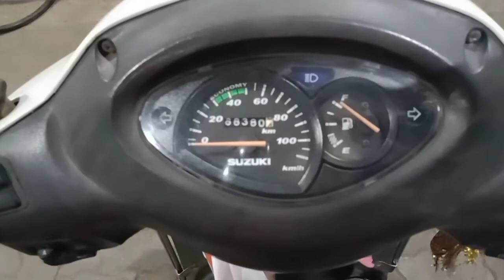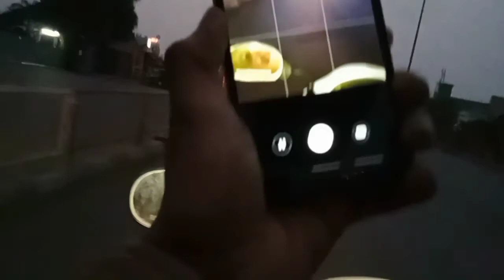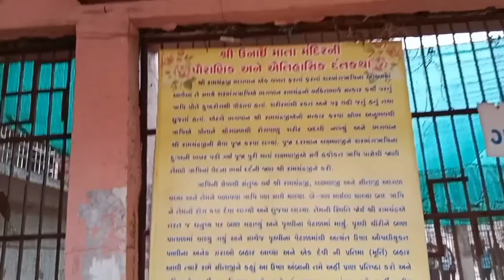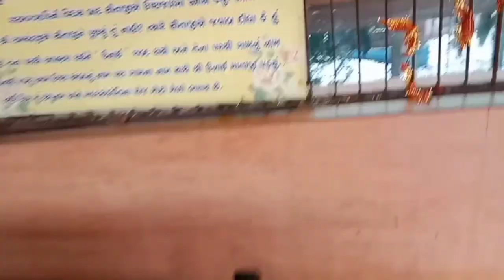Unai Mata Temple || उनाइ माता मंदिर || ઉનાઇ માતા મંદિર || गरम पानी के कुंड#ganeshvaghela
Unai Mata Temple
Garam pani ke kund
      Unai Surat city se 85 km par palsana ke bad unai gam pani ke kund sthit he .ek katha ke anusar bhagwan ram vanvas ke doran yaha nivas karte the .nahane ke liye garm pani nahi mil raha tha barish vajah se lakdiya bhi gili ho chuki thi .is liye bhagwan ram ji ne tir markar jameen ko bhed diya .aur yah garm pani nikla jab sita mata ne is pani me snan kiya  to ramji ke puchhne par aap ne snan kiya jawab me sita mata ne gujarati me kaha tha ha hu nahai is liye unai kahte hai. Pani ka tapn 80 degree tak ho sakta hai.yaha ke pani me Zink he  jo skin problems ke liye day ka kam karti he  . isliye bhakt yaha snan kar ke skin problem dur. Hogi esa mante he